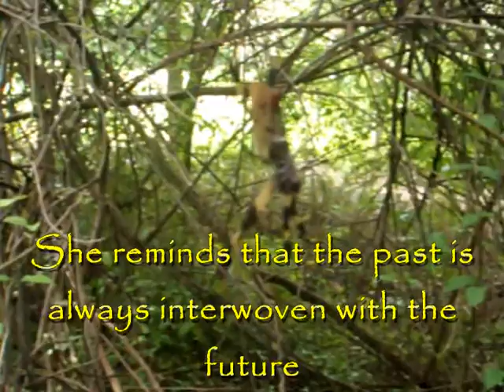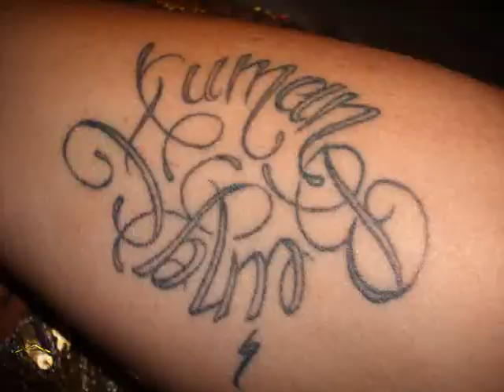TheSpiderTotem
"In the beginning, there was the dark purple light at the dawn of being. Spider Woman spun a line to form the east, west, north, and south. Breath entered man at the time of the yellow light. At the time of the red light, man proudly faced his creator. Spider Woman used the clay of the earth, red, yellow, white, and black, to create people. To each she attached a thread of her web which came from the doorway at the top of her head. This thread was the gift of creative wisdom. Three times she sent a great flood to destroy those who had forgotten the gift of her thread. Those who remembered floated to the new world and climbed to safety through the Sipapu Pole the womb of Mother Earth."
-A Native American Legend-